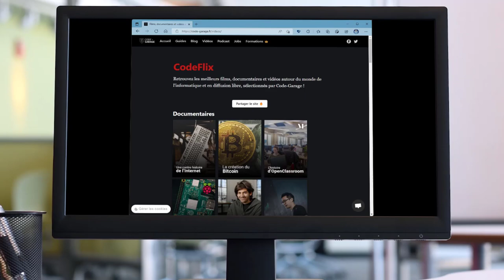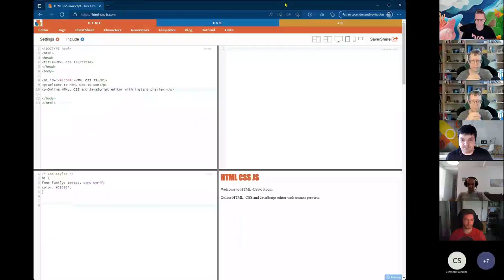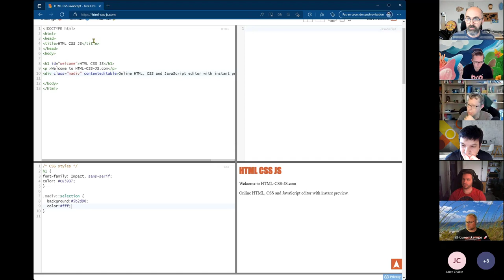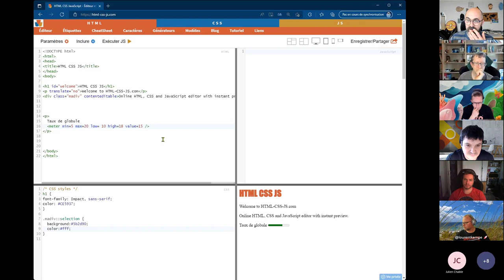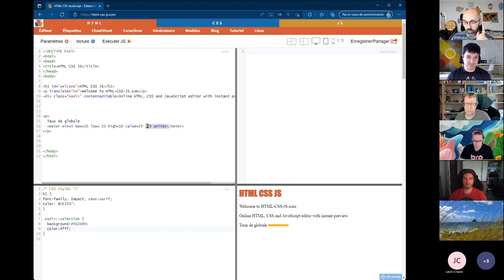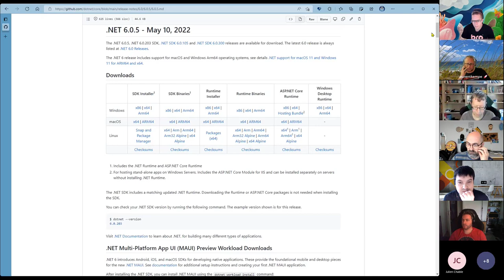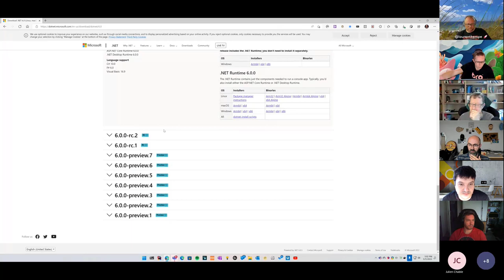S06-15 - Actualités et nos packages NuGet indispensables